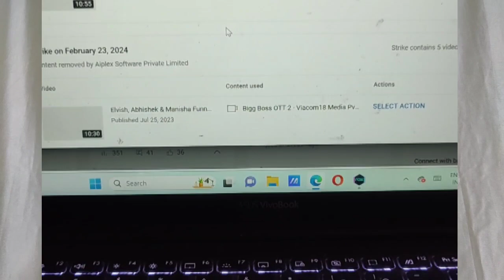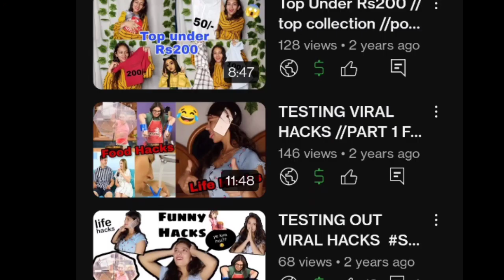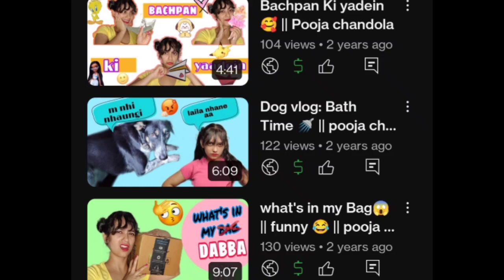My youtube channel Deleted | Copyright Strike aa gyi | Pooja Chandola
Hii Everyone 💕